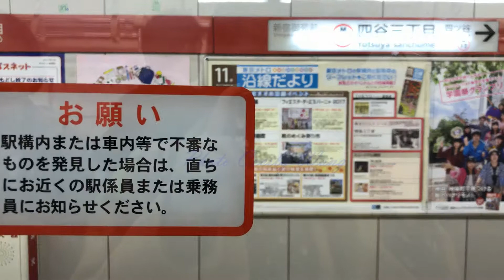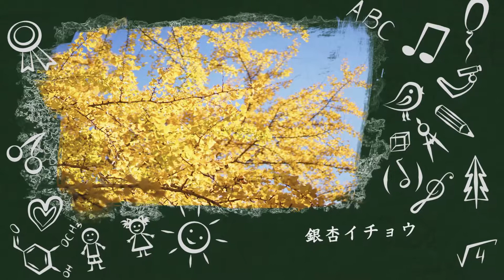東京秋游2017